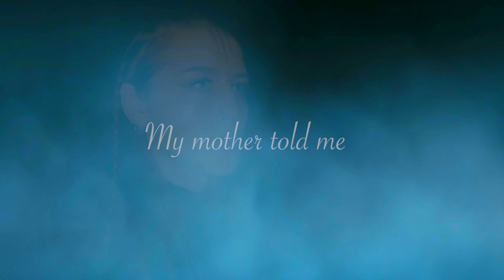My Mother Told Me - Vikings / Assassin's Creed Valhalla - Cover